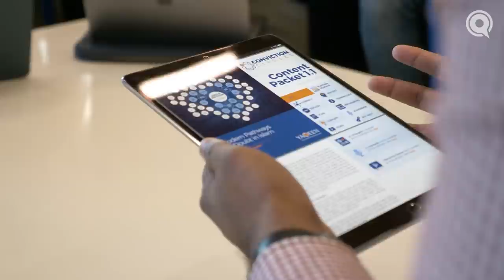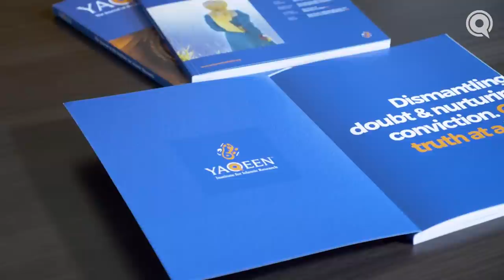Juz' 30 with Sh. Yasir Fahmy + Du'a for Al-Aqsa | Qur'an 30 for 30 Season 2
The final and most oft-recited section of the blessed Qur'an is full of lessons that were taken to heart by the Prophet ﷺ and that apply more than ever to all of us. As we finish out Ramadan, the many short surahs in juz 30 remind us to absorb the deepest lessons of revelation and to internalize the reality that Allah's presence and promise are true and will always be with us. Sh. Yasir Fahmy joins Sh. Abdullah Oduro and Dr. Omar Suleiman for one last session of Qur'anic reflection.

If you enjoyed this series, please consider making a donation to Yaqeen so we can continue to produce content like this